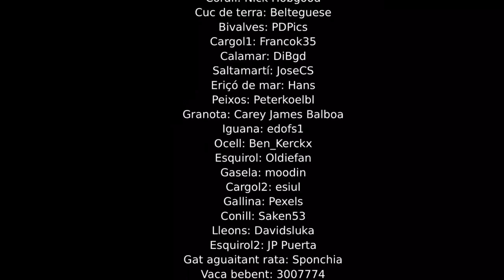Els animals i les funcions vitals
Vídeo en el que es descriuen les funcions vitals (funció de nutrició, funció de relació i funció de reproducció) que duen a terme els animals per a una unitat de 1r d'ESO de l'assignatura Biologia i Geologia.

0:00 Les funcions vitals
0:39 Classificació dels animals
0:53 Animals invertebrats
1:22 Animals vertebrats
1:44 La NUTRICIÓ dels animals
2:32 L'aigua i l'oxigen són nutrients
2:52 L'excreció també és nutrició
3:02 La funció de RELACIÓ
5:04 La funció de REPRODUCCIÓ